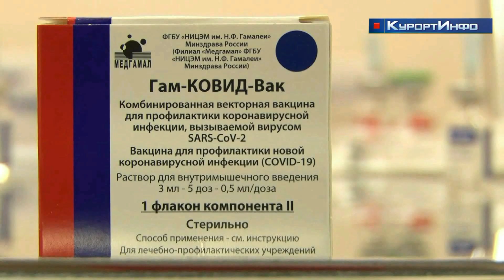Вакцинацию от COVID-19 можно пройти в Курортном районе